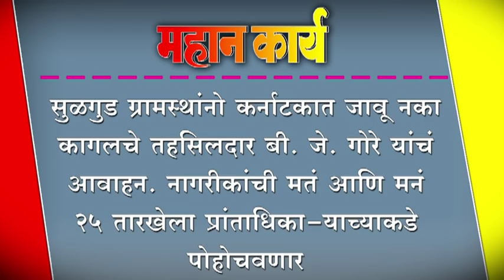सुळगुड ग्रामस्थांनो कर्नाटकात जावू नका. कागलचे तहसिलदार बी. जे. गोरे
सुळगुड ग्रामस्थांनो कर्नाटकात जावू नका. कागलचे तहसिलदार बी. जे. गोरे यांचं आवाहन. नागरीकांची मतं आणि मनं २५ तारखेला प्रांताधिका-याच्याकडे पोहोचवणार.